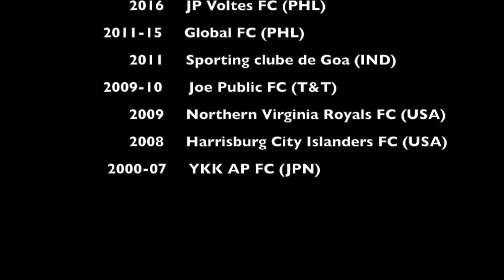Yu Hoshide Highlights